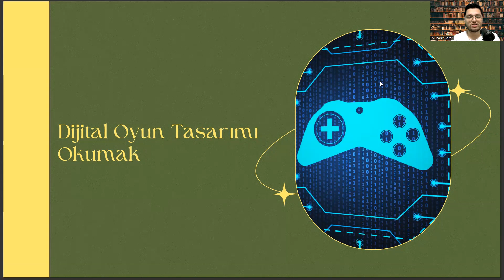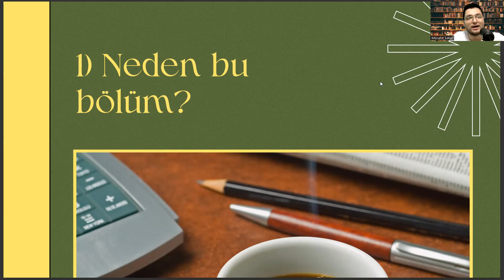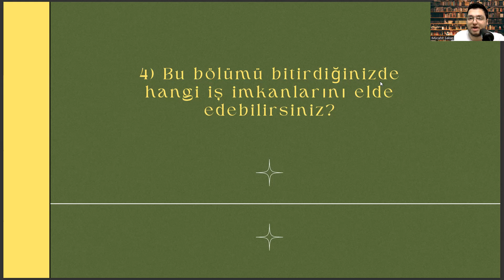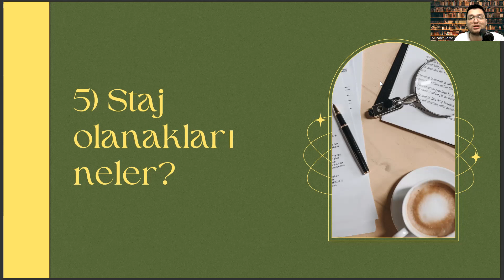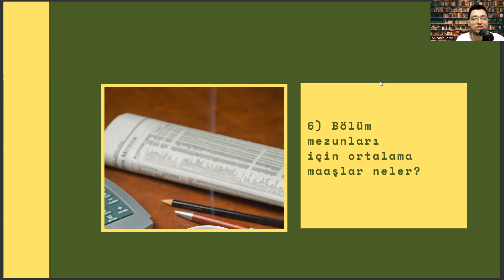Beykent Üniversitesi - Dijital Oyun Tasarımı | Dijital Oyun Tasarımı Başarı Sırası,İş İmkanları,Maaş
dijital oyun tasarımı taban puanları 2023,
nişantaşı üniversitesi,
istanbul aydın üniversitesi dijital oyun tasarımı,
doğuş üniversitesi
beykent üniversitesi,
yks puan hesaplama,
applybau,
endüstriyel tasarım sıralama,
dijital oyun tasarımı taban puanları 2022,
yök atlas,,
nişantaşı üniversitesi,
animasyon ve oyun tasarımı,
bahçeşehir üniversitesi dijital oyun tasarımı fiyat,
istinye üniversitesi dijital oyun tasarımı,
muğla sıtkı koçman,
sayısal meslekler,
muğla sıtkı koçman üniversitesi,
dijital oyun tasarımı taban puanları,
dijital oyun tasarımı sıralama,
dijital oyun tasarımı bölümü,,
bahçeşehir dijital oyun tasarımı,
dijital oyun tasarımı maaş,
bahçeşehir üniversitesi,
bahçeşehir üniversitesi dijital oyun tasarımı,,
bilgi üniversitesi,
yök atlas,
bilgi üniversitesi dijital oyun tasarımı,
dijital oyun tasarımı nedir,
istinye üniversitesi,
aydın üniversitesi dijital oyun tasarımı,
dijital oyun tasarımı bölümü taban puanları,
yazılım mühendisliği,
bau dijital oyun tasarımı,
muğla sıtkı koçman,
nişantaşı üniversitesi,
doğuş üniversitesi
beykent üniversitesi,
yks puan hesaplama,
applybau,
endüstriyel tasarım sıralama,
yök atlas,,
nişantaşı üniversitesi,
muğla sıtkı koçman,
sayısal meslekler,
bahçeşehir üniversitesi,
bilgi üniversitesi,
yök atlas,
istinye üniversitesi,
yazılım mühendisliği,
muğla sıtkı koçman,
nişantaşı üniversitesi,
doğuş üniversitesi
beykent üniversitesi,
yks puan hesaplama,
applybau,
endüstriyel tasarım sıralama,
yök atlas,,
nişantaşı üniversitesi,
muğla sıtkı koçman,
sayısal meslekler,
bahçeşehir üniversitesi,
bilgi üniversitesi,
yök atlas,
istinye üniversitesi,
yazılım mühendisliği,
muğla sıtkı koçman,
bilgisayar mühendisliği taban puanları,